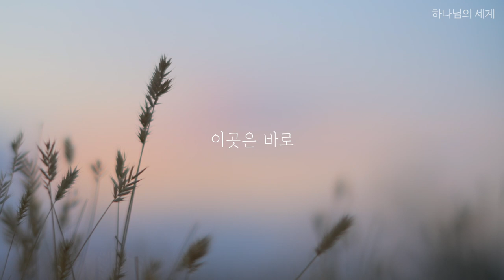🎵[크로플] 하나님의 세계 (The world my Lord resides) Lyrics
하나님의 세계 (The world my Lord resides)

참 아름다운 곳이라 주님의 세계는
정말로 내가 나 같고 솔직할 수 있는 곳
조금이라도 내 의라 말할 수 없는 이곳
이곳은 바로 주님의 세계라

세상은 항상 말하네 그 길이 아니라고
곱디고운 길이 있는데 왜 힘들게 사냐고
단순한 선택조차 내겐 버겁기만 한곳
그래도 나는 주님만 따르리

참 아름다와라 주님의 세계는
저 솔로몬의 옷보다 더 고운 백합화
주 찬송하는 듯 저 맑은 새소리
내 아버지의 지으신 그 솜씨 깊도다

나는 계속 걸어갑니다 수 없이 넘어져도
사람들의 방향과는 조금 다르다 해도
내가 가는 길이 주가 가르쳐준 길이니
이곳은 바로
이곳은 바로

Such beauty is conceivable
In this world my Lord resides
To be true and open-hearted
This is where I abide

He is and He alone is just
And stands in righteousness
This is where I stay
In the world my Lord resides

Like a wanderer, I roam for truth
Despite the pleading in my ears
Why I linger in a hardship
In a world full of delight

Though the simplest choices in my life
Will often bring me down
It matters not
My heart is still at home

All nature sings, and rounds me
Rings the music of the spheres

Slip and fall, I'll still get up again
Regardless of the pain
No matter unfamiliar
This path I am to seek

For this road I walk, I walk with Him
And walk for Him alone